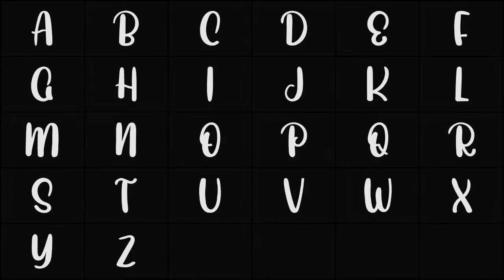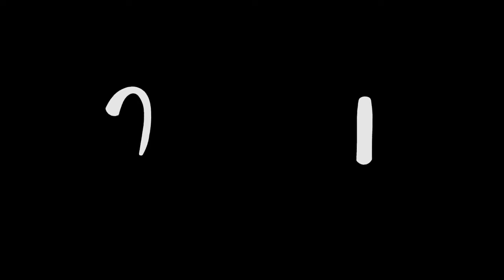ABC Song for children || ABCD Alphabet Dancing Song || 3D ABC Nursery Rhyme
In this video, we will talk about Best Poems For Kids || ABC Song for children || ABCD Alphabet Song || 3D ABC Nursery Rhymes

A-B-C-D-E-F-G
H-I-J-K-LMNOP
Q-R-S
T-U-V
W and X
Y and Zee

ABC Song
Lifestyle
Adventure